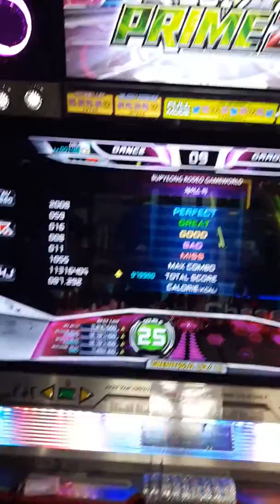PUMP SUPER 'Chase Me Fullsong D25'